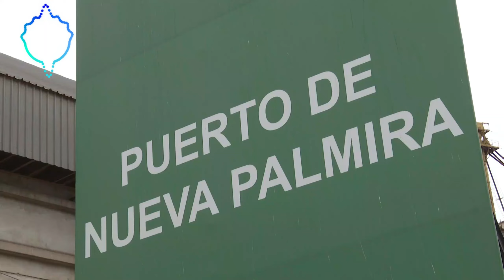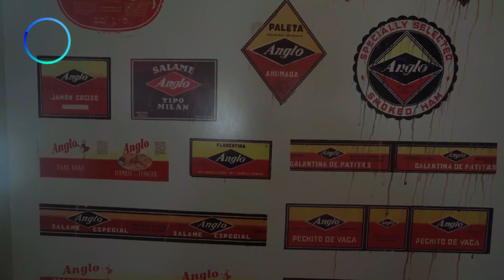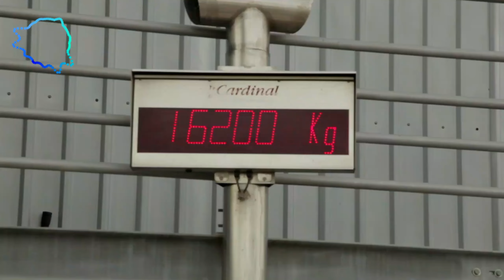¿Qué se ha hecho por la HIDROVIA del río URUGUAY? - PARAGUAY quiere un puerto uruguayo